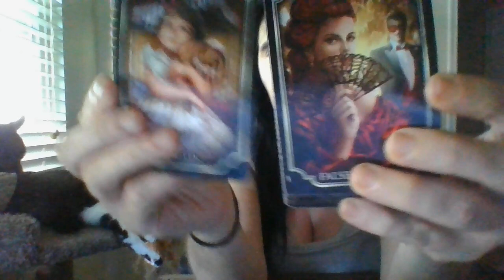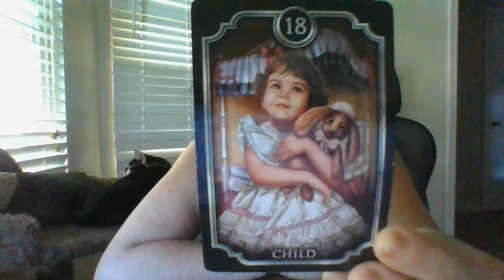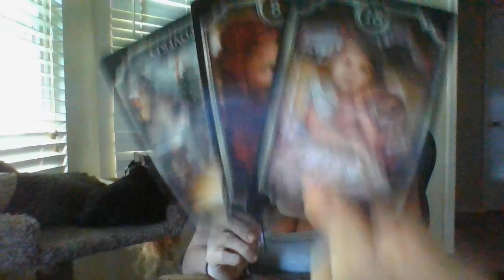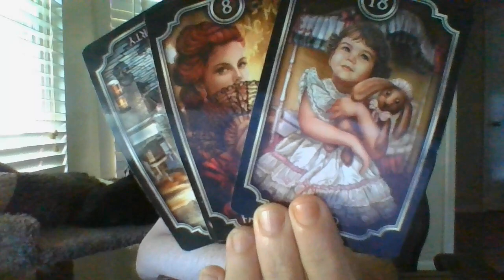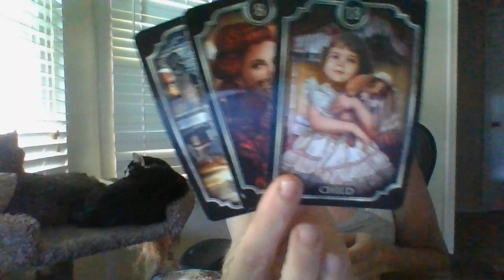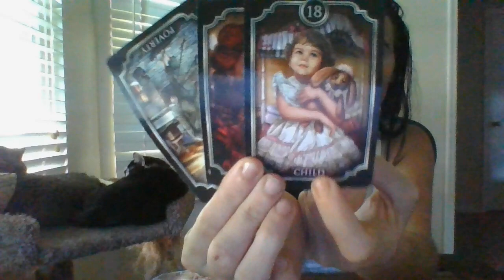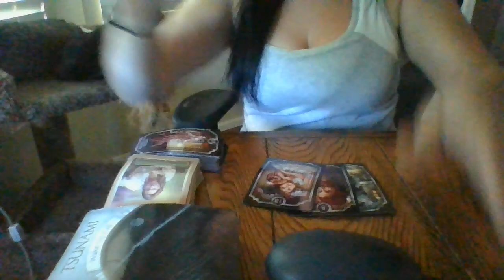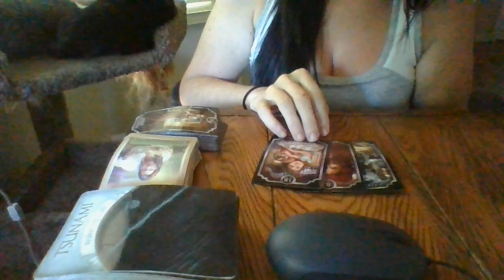JUNE 22- AN ARIES FEMSACRIFICEDHEROWNCHILD/GRANDCHILD(REN) TOACOMMP*D*PH*L*RING!ITISABOUTTOBACKFIRE!